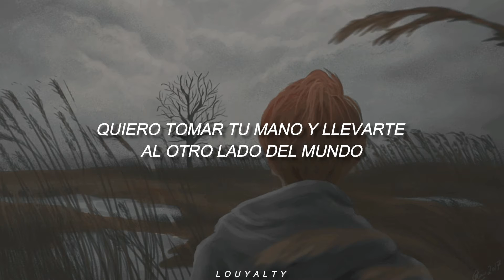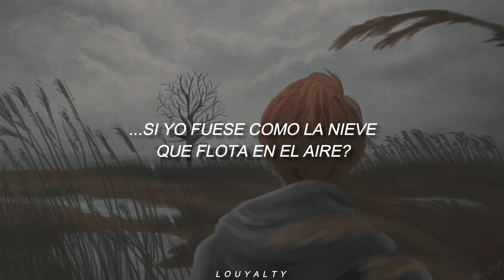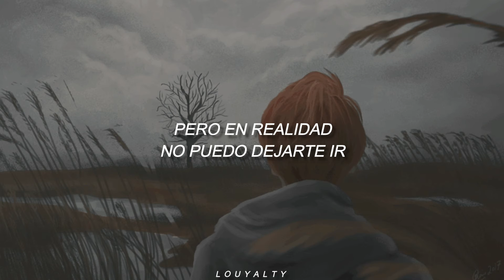BTS - Spring day || Subtitulada al español.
Literalmente amé este tema y su significado, por eso si yo lloro, ustedes también.
Créditos de la foto a su respectivo autor.